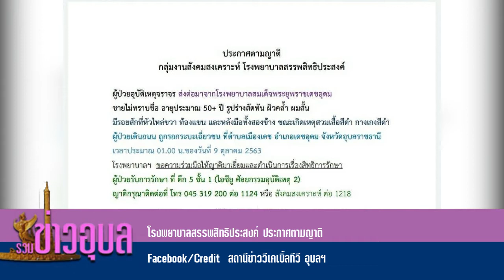รวมข่าวอุบลฯ ประจำวันที่ 10 พฤศจิกายน 2563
1. ผบ.มทบ.22 ได้เป็นประธานพิธีเปิดการฝึกทหารใหม่ และประดับเครื่องหมายครูทหารใหม่
2.วันคล้ายวันสถาปนาค่ายสมเด็จกรมพระยาดำรงราชานุภาพครบรอบ 67 ปี
3.ผอ.รพ. ๕๐ พรรษา มหาวชิราลงกรณ ตรวจหน่วยเลือกตั้ง พกส.สามัญ และตัวแทนกองทุน พกส.
4.โรงพยาบาลสรรพสิทธิประสงค์ ประกาศตามญาติ
5.อีซูซุตังปักอุบล จัดงาน ALL NEW ISUZU MU-X VIP DAY
6.ขอเชิญชวนร่วมพิธีเจริญพระพุทธมนต์ ฉลองมวลสารศักดิ์สิทธิ์ เพื่อสร้างเหรียญหลวงปู่มั่น ภูริทัตโต รุ่น 150 ปี ชาตกาล
7.ขอเชิญร่วมงานสมโภช รูปหล่อบูรพาจารย์ อดีตเจ้าอาวาสวัดศรีอุบลรัตนาราม
8.กฟผ.เขื่อนสิรินธร จัดพิธีเปิดงานโครงการแว่นแก้ว ครั้งที่ ๔๗๒ "ให้แสงสว่างแก่ดวงตา ให้แสงสว่างแก่ชีวิต"
9.คณะอสม. กลุ่มสตรีตำบลคันไร่ ร่วมฝึกซ้อมรำเพื่อเตรียมความพร้อมในการจัดงานท่องเที่ยวอำเภอสิรินธร ประจำปี 2564
10.ตามคำเรียกร้อง “คนละครึ่ง” เฟส 2 ลงทะเบียน 11 พ.ย.นี้‼